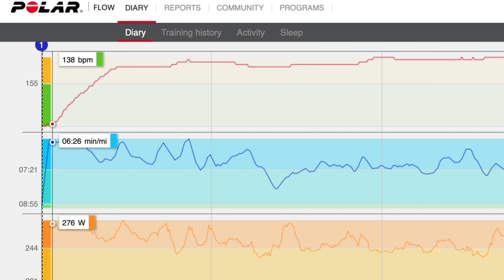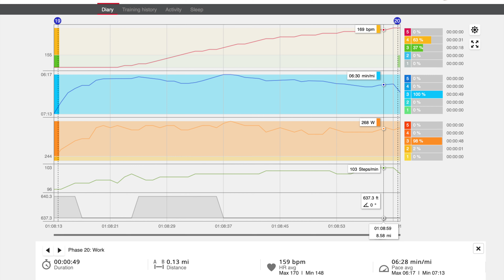Winter Mile Repeats - 8k Training Week 2 - Shamrock Shuffle 2021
Closing out week 2 of my training plan for the Chicago Shamrock Shuffle 8k on March 21, I had mile repeats and 200's on the agenda for today. If only the weather would cooperate.

0:00 agenda
0:48 mile repeats
3:22 recap
5:13 200m
8:12 notes